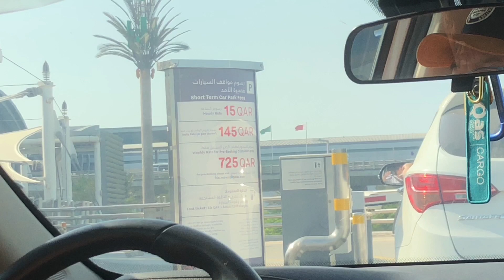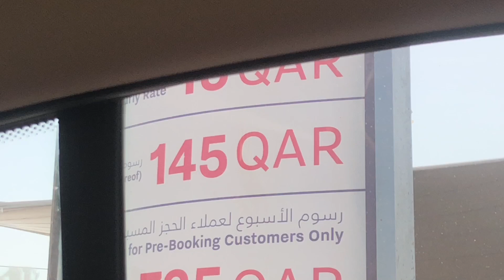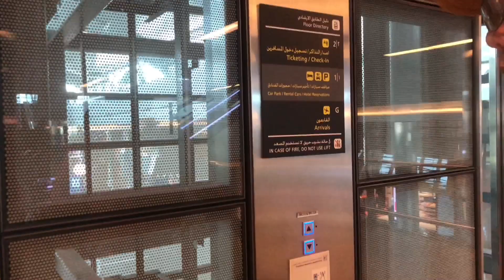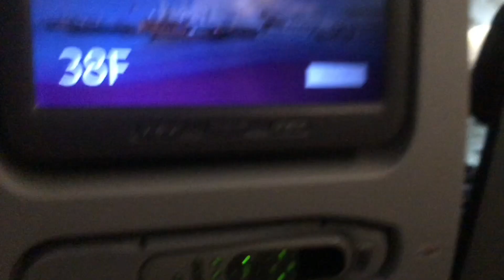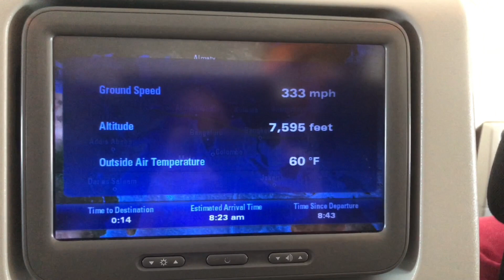Travel Goal | Hamad International Airport